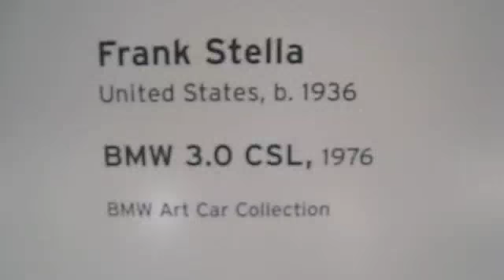Frank Stella BMW 3.0 CSL, 1976. BMW Art Car Collection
Frank Stella BMW 3.0 CSL, 1976.  BMW Art Car Collection.  Los Angeles County Museum of Art.